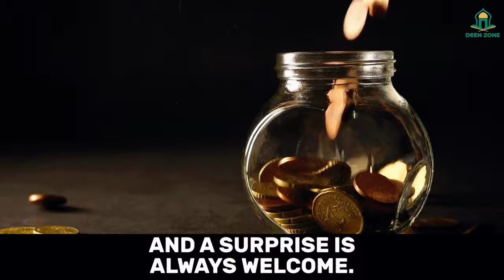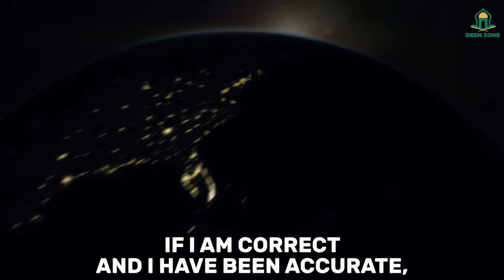O MY WIFE..... | DEEN ZONE